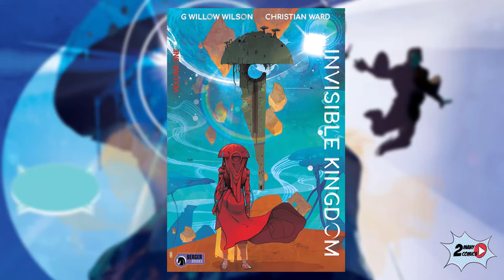Invisible Kingdom – Volume One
Overview of Invisible Kingdom Volume One. Comic written by G. Willow Wilson and art by Christian Ward.